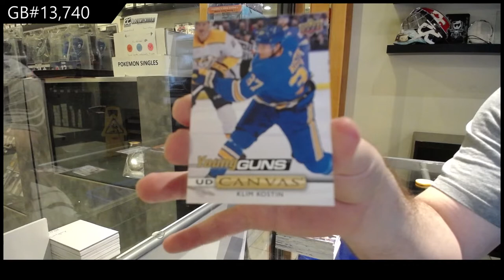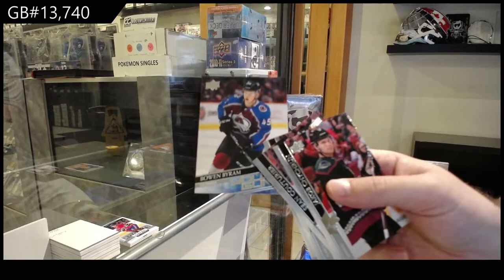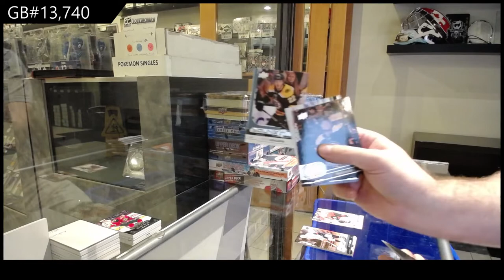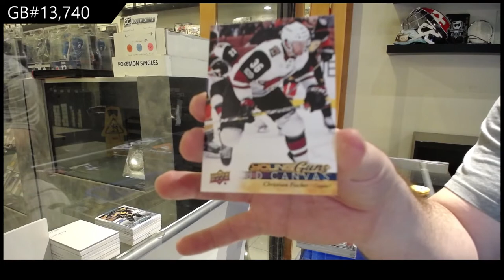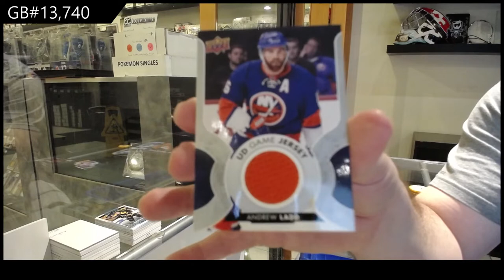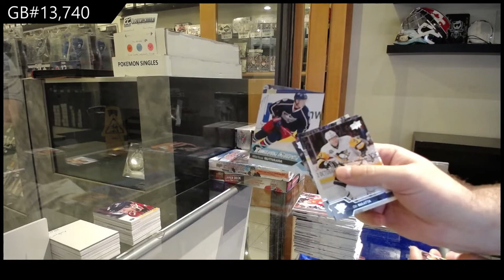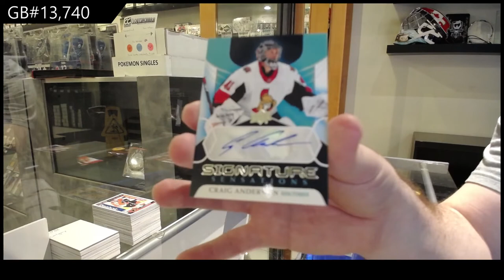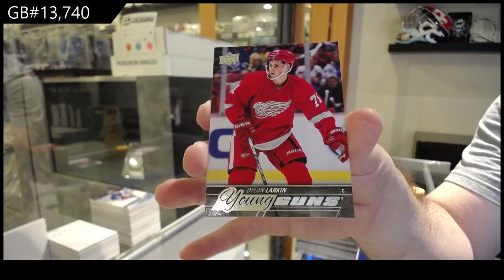Upper Deck Series 1 & Series 2 Hockey Multi Year Box Break - C&C GB #13,740